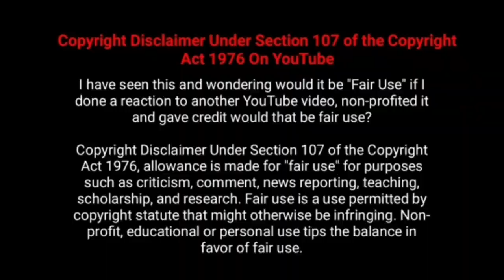இயக்குனர் நடிகர் சிங்கம் புலி பட வசூல்| Director Actor Singam Puli All Movies Box office Collection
Checkout  Movie Fdfs The Tamil Movie Director Actor Singam Puli All Movies Box Office Collection Analysis With Budget and Verdict Hit Or Flop List,